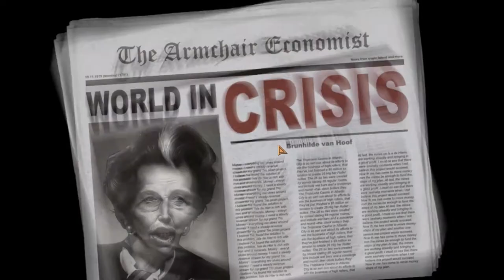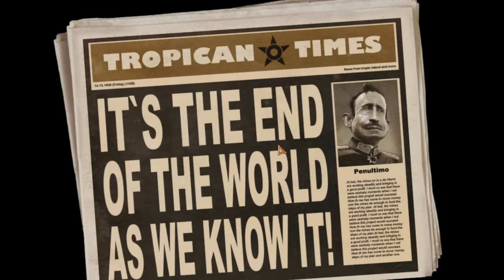Tropico 4 Modern Times: State of Emergency (Part 1)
Last time we left wonderful Tropico, El Presidente had created a paradise in Tropico.  El Presidente left Penaltimo in charge and now the entire world has gone to hell in a hand basket.  While everyone else is trying to make cuts and move backwards El Presidente has a new reform to push forward and modernize!

Video: Tropico 4 Modern Times: State of Emergency (Part 1)
Video Created by: Troublmaker

TAGS: "Tropico (Video Game)" tropico 4 simulation simulator modern times video game gaming gamer games playthrough walkthrough part campaign mission 1 state of emergency how to gameplay plays troublmaker lets